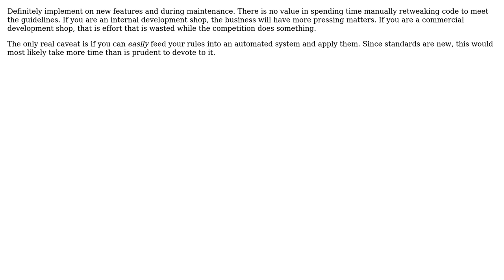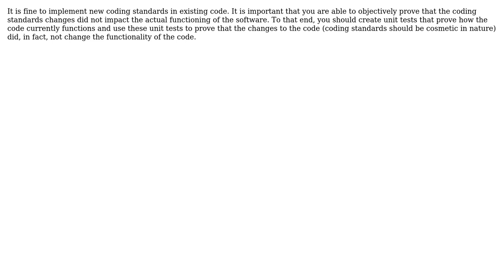Software Engineering: Implementing a new coding standard to an existing application (3 Solutions!!)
Software Engineering: Implementing a new coding standard to an existing application

With thanks & praise to God, and with thanks to the many people who have made this project possible! | Content (except music & images) licensed under CC BY-SA | Music | Images & others | With thanks to user Michael P. user Michael user DwB user Akira71 and the Stack Exchange Network Trademarks are property of their respective owners. You are responsible for your own actions.